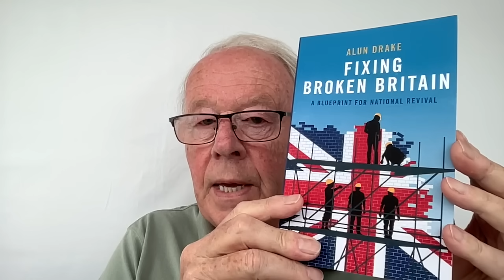The MADNESS of BREXIT - Biggest Act of Self-Imposed Harm Ever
In the first quarter of this year the UK emerged from recession with growth of 0.6%. This was hailed by the Chancellor of the Exchequer, jeremyhunt as a huge triumph. In interviews he claimed that the UK was growing faster than any other country in the G7, that the UK is creating more jobs than any other country in Europe and attracting more inward investment than any other country in the world except the US and China.
The oecd however forecast that the UK would have the lowest growth in the g7 next year and the second lowest ahead of Germany this year.
In the meantime the nhs , schools, the court, the police, local authorities, the prisons are all in crisis and 14 million people in the UK are living in poverty.
Every day further obstacles to trade with the EU are being erected as biometric checks are being introduced and goods coming into the country are having to be checked.
All of this adds no benefit whatsoever to the UK economy.
This is the link to 'Fixing Broken Britain' by Alun Drake which is available from Amazon: